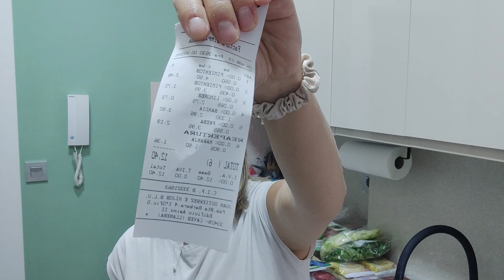¿HAN BAJADO LOS PRECIOS? COMPRA SEMANAL, CON FRESCOS.